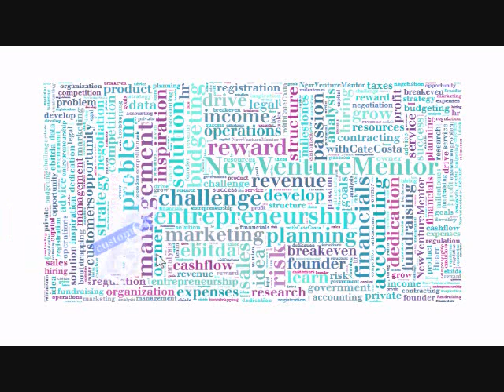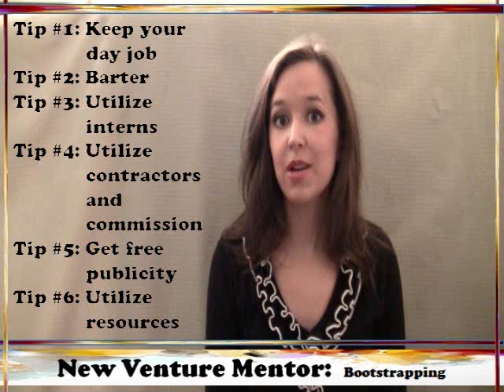Top 6 Tips for Bootstrapping Your Business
This video provides money-saving tips for bootstrapping your small business to help the frugal entrepreneur.